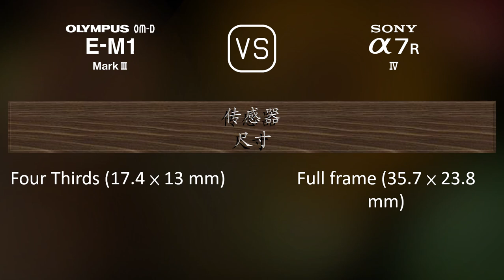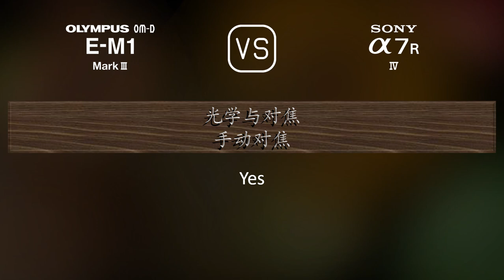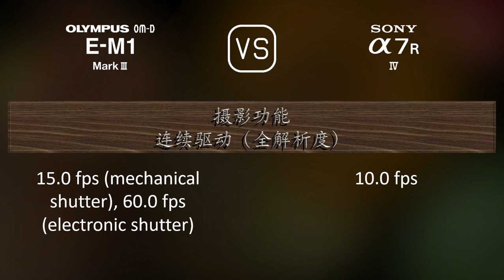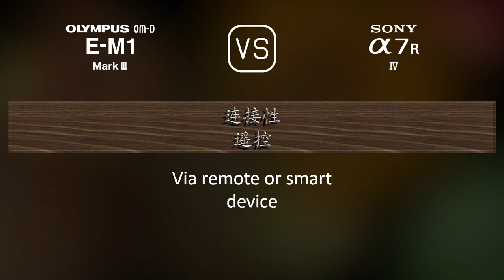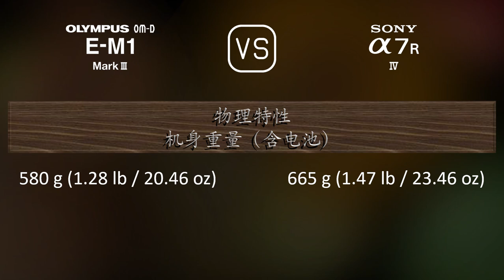Olympus OM-D E-M1 Mark III 与 Sony A7R IV 的规格比较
本视频是 Olympus OM-D E-M1 Mark III 与 Sony A7R IV 的功能概述和规格比较 (comparison of specifications)，希望对您有所启发。感谢您的支持。

00:25 推出
00:33 机身
00:40 传感器
01:01 图片
01:16 光学与对焦
01:41 屏幕
01:58 取景器
02:13 摄影功能
03:06 录像功能
03:20 贮存
03:24 连接性
03:49 物理特性
04:07 杂项